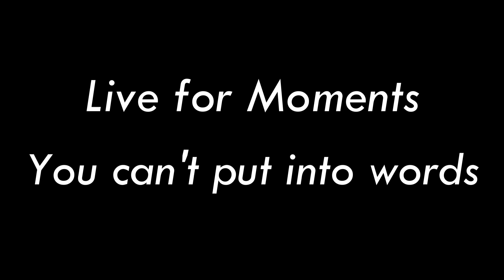Chennai to Ladakh Ride 2022 / என் இமாலய பயணம் / Episode 24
Dear Friends,

This video is the FINAL episode of my recently completed road trip from Chennai to Ladakh bike ride / என் இமாலய பயணம் in tamil.

It was an amazing ride for 22 days from Chennai to Ladakh and this episode covers day 1 of the ride from chennai to ladakh.

IF YOU ARE VISITING THE CHANNEL FOR THE FIRST TIME, PLEASE DO WATCH OTHER VIDEOS IN THE CHANNEL AS WELL.

Do ask me any questions related to Bike Rides / Travel Plans and related stuffs.

Gadgets I use:
Action Camera: GOPRO HERO 7 BLACK
Vlogging Camera: DJI Osmo Pocket 2 (Creator Combo)
Secondary Camera: Nikon P610
Lav Mic (1): Boya BYM1 Omnidirectional Lavalier Condenser Microphone with 20ft Audio Cable (Black)
Lav Mic (2): Maono AU-400 Lavalier Microphone (Black)
Short Gun Mic: BOYA by-MM1 Universal Cardiod Shotgun Microphone
Audio Recorder: ZOOM H1N
Vlogging Case for Gopro: ULANZI V2 Pro Vlogging Housing Case for GoPro
Tripod: Digitek DTR 550LW
Tripod Mini/Extension Pole/other mounting accessories: GoPro Accessories